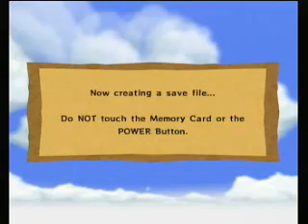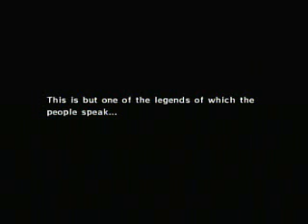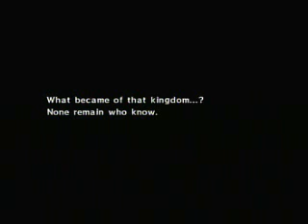Let's Play The Legend of Zelda The Wind Waker Part 1 - Happy Birthday!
We start the newest Let's Play of mine: The Legend of Zelda: The Wind Waker! In this episode we: name our character, listen to a story, learn it's my birthday, and show our superior jumping skills.